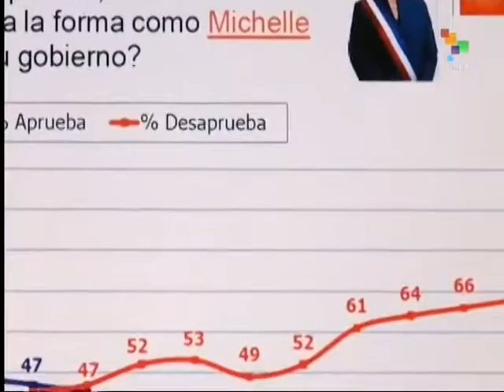Chilean President’s Approval Ratings at Record Low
A new poll taken in Chile shows that President Michelle Bachelet’s approval rating for June 2015 has fallen to a record low of 27% percent. In the same period, her disapproval rating rose to 68%. Influences include education reform protests, public transport strikes, environmental emergencies, slow economic growth and political scandals. teleSUR